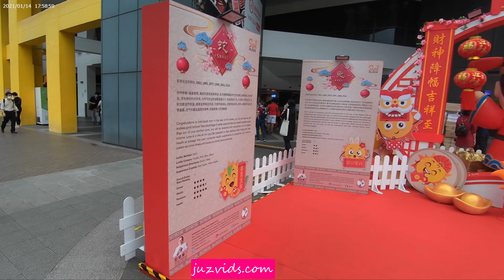𝕮𝖍𝖎𝖓𝖊𝖘𝖊 𝕹𝖊𝖜 𝖞𝖊𝖆𝖗 𝕾𝖎𝖓𝖌𝖆𝖕𝖔𝖗𝖊 𝕮𝕹𝖄 𝖉𝖊𝖈𝖔𝖗𝖆𝖙𝖎𝖔𝖓 @ 𝕾𝖚𝖓 𝕻𝖑𝖆𝖟𝖆 2021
Thank you!! 𝗪𝗲 𝗮𝗿𝗲 𝘂𝘀𝗶𝗻𝗴 𝘁𝗵𝗲 𝗙𝗲𝗶𝘆𝘂 𝗣𝗼𝗰𝗸𝗲𝘁 𝗼𝗿 𝗙𝗶𝗺𝗶 𝗣𝗮𝗹𝗺 𝟯-𝗮𝘅𝗶𝘀 𝗴𝗶𝗺𝗯𝗮𝗹 𝗰𝗮𝗺𝗲𝗿𝗮  𝘁𝗼 𝗿𝗲𝗰𝗼𝗿𝗱 𝗼𝘂𝗿 𝘃𝗶𝗱𝗲𝗼𝘀.
𝗨𝗽 𝘁𝗼 𝟰𝗞 𝟲𝟬𝗳𝗽𝘀 𝗮𝗻𝗱 𝘀𝘁𝗮𝗯𝗹𝗲 𝗰𝗹𝗲𝗮𝗿 𝗳𝗼𝗼𝘁𝗮𝗴𝗲𝘀 𝗹𝗶𝗸𝗲 𝗮 𝗽𝗿𝗼!!

𝗪𝗲 𝗮𝗿𝗲 𝘂𝘀𝗶𝗻𝗴 𝘁𝗵𝗲 𝗙𝗲𝗶𝘆𝘂 𝗣𝗼𝗰𝗸𝗲𝘁 𝘁𝗼 𝗿𝗲𝗰𝗼𝗿𝗱 𝘁𝗵𝗶𝘀 𝘃𝗶𝗱𝗲𝗼. 𝟰𝗞 𝟲𝟬𝗳𝗽𝘀 𝗮𝗻𝗱 𝘀𝘁𝗮𝗯𝗹𝗲 𝗰𝗹𝗲𝗮𝗿 𝗳𝗼𝗼𝘁𝗮𝗴𝗲𝘀 𝗹𝗶𝗸𝗲 𝗮 𝗽𝗿𝗼!!

𝓐 𝓿𝓮𝓻𝔂 𝓠𝓾𝓲𝓬𝓴 𝓵𝓸𝓸𝓴 𝓪𝓽 𝓽𝓱𝓮 𝓒𝓱𝓲𝓷𝓮𝓼𝓮 𝓝𝓮𝔀 𝓨𝓮𝓪𝓻 𝓭𝓮𝓬𝓸𝓻𝓪𝓽𝓲𝓸𝓷 𝓸𝓾𝓽𝓼𝓲𝓭𝓮 𝓢𝓾𝓷 𝓟𝓵𝓪𝔃𝓪 𝓲𝓷 2021.

𝓢𝓱𝓸𝔀𝓼 𝓽𝓱𝓮 𝓒𝓱𝓲𝓷𝓮𝓼𝓮 𝓩𝓸𝓭𝓲𝓪𝓬𝓼 𝓪𝓷𝓲𝓶𝓪𝓵𝓼 𝓪𝓷𝓭 𝔀𝓱𝓪𝓽 𝓲𝓽 𝔀𝓲𝓵𝓵 𝓶𝓮𝓪𝓷 𝓯𝓸𝓻 𝓽𝓱𝓸𝓼𝓮 𝔀𝓱𝓸 𝔀𝓮𝓻𝓮 𝓫𝓸𝓻𝓷 𝓲𝓷 𝓽𝓱𝓪𝓽 𝔂𝓮𝓪𝓻. 𝓢𝓲𝓶𝓹𝓵𝓮 𝓭𝓮𝓬𝓸𝓻𝓪𝓽𝓲𝓸𝓷 𝓽𝓸 𝓼𝓽𝓲𝓶𝓾𝓵𝓪𝓽𝓮 𝓽𝓱𝓮 𝓝𝓨 𝓶𝓸𝓸𝓭 𝓪𝓷𝓭 𝓮𝓷𝓬𝓸𝓾𝓻𝓪𝓰𝓮 𝓹𝓮𝓸𝓹𝓵𝓮 𝓽𝓸 𝓼𝓱𝓸𝓹. 𝓣𝓱𝓲𝓼 𝔂𝓮𝓪𝓻 𝓽𝓱𝓮𝓻𝓮 𝓲𝓼 𝓷𝓸 𝓮𝓼𝓬𝓪𝓹𝓮 𝓯𝓸𝓻 𝓽𝓱𝓸𝓼𝓮 𝔀𝓱𝓸 𝓰𝓸 𝓸𝓿𝓮𝓻𝓼𝓮𝓪𝓼 𝓽𝓸 "𝓼𝓲𝓪𝓶" 𝓽𝓱𝓮 𝓒𝓝𝓨. 𝓛𝓞𝓛!!!

𝓘𝓽𝓼 𝓸𝓷𝓵𝔂 𝓪 1𝓼 𝓪 𝔂𝓮𝓪𝓻 𝓮𝓿𝓮𝓷𝓽 𝓪𝓷𝓭 𝓲𝓯 𝔂𝓸𝓾 𝓬𝓪𝓾𝓰𝓱𝓽 𝓽𝓱𝓮 𝓬𝓸𝓿𝓲𝓭 𝓶𝓲𝓰𝓱𝓽 𝓫𝓮 𝔂𝓸𝓾𝓻 𝓵𝓪𝓼𝓽, 𝓼𝓸 𝓳𝓾𝓼𝓽 𝓬𝓮𝓵𝓮𝓫𝓻𝓪𝓽𝓮 𝔀𝓲𝓽𝓱 𝓼𝓸𝓬𝓲𝓪𝓵 𝓭𝓲𝓼𝓽𝓪𝓷𝓬𝓲𝓷𝓰 𝓶𝓮𝓪𝓼𝓾𝓻𝓮𝓼. 𝓐𝓷𝓰 𝓑𝓪𝓸 𝓬𝓪𝓷 𝓾𝓼𝓮 𝓟𝓪𝔂 𝓷𝓸𝔀 𝓸𝓻 𝓮-𝓪𝓷𝓰𝓹𝓸𝔀. 𝓱𝓮𝓱𝓮. 𝓖𝓸𝓷𝓰 𝓧𝓲 𝓕𝓪 𝓒𝓪𝓲.